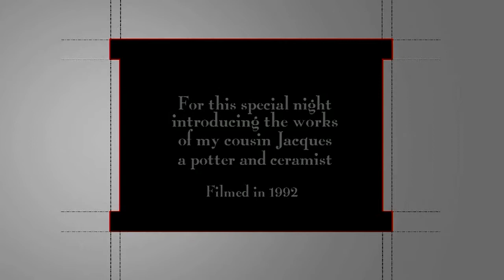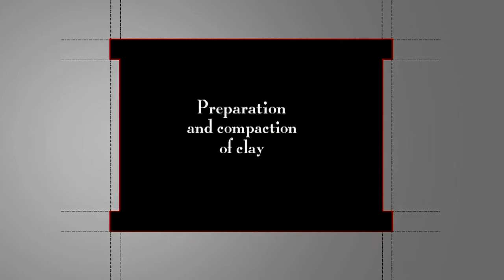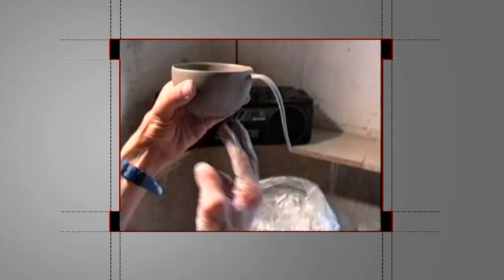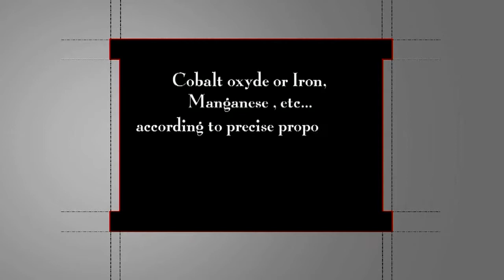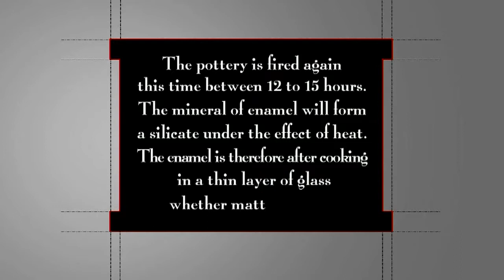Jacques Haeberlin Pottier.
Film sur la création de poteries, par un artiste Genevois, Jacques Haeberlin.Film tourné en 1992 dans son atelier de Bardonnex prês de Genève.